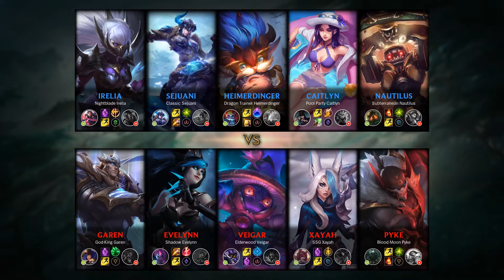Evelynn Jungle vs Sejuani - NA Challenger Patch 9.20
- Runes: 00:18 (Electrocute)
- Damage dealt: 34:38
- Ability & Build: 34:27
- Skin: Shadow Evelynn